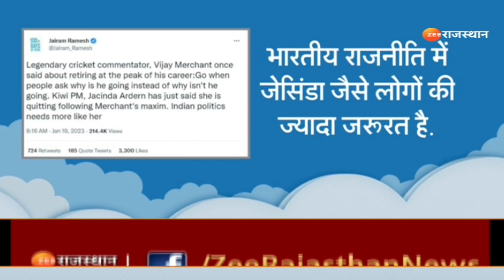Jacinda Ardern: न्यूजीलैंड की PM जेसिंडा ऑर्डन ने दिया इस्तीफा, बोलीं- अब और हिम्मत नहीं बची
Jacinda Ardern: न्यूजीलैंड की PM जेसिंडा ऑर्डन ने दिया इस्तीफा, बोलीं- अब और हिम्मत नहीं बची| New Zealand